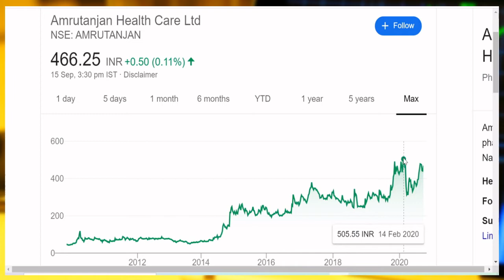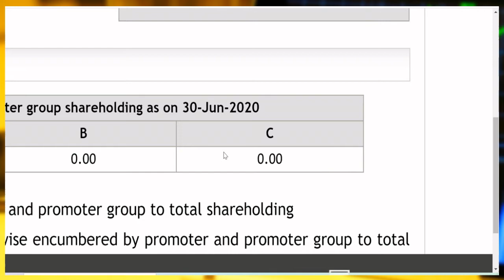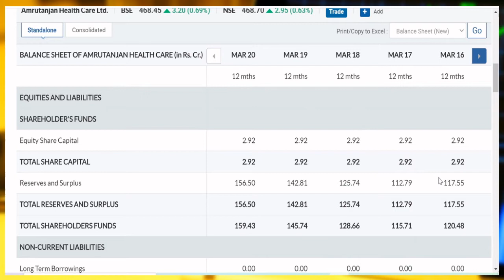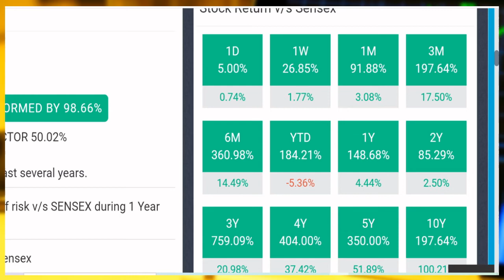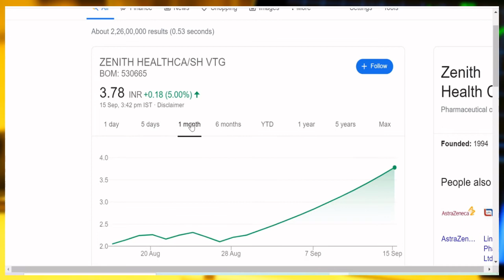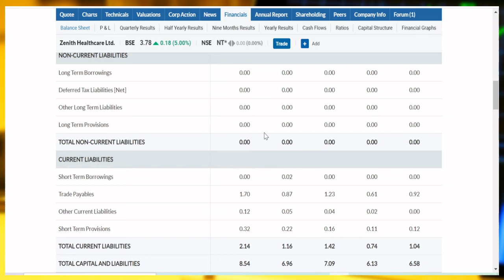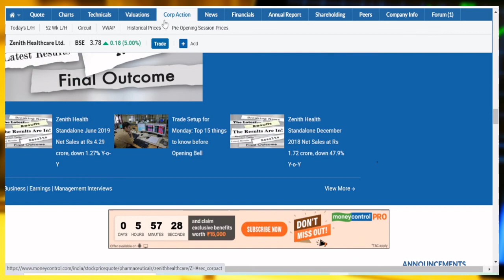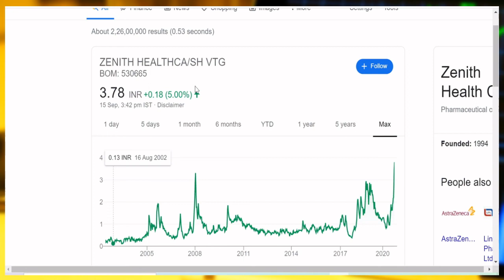Debt Free 2 Pharma stocks, 3 Rs stock in HINDI MULTIBAGGER BY BOISB FOR BEGINNERS LONG TERM INVEST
Hi Friends,